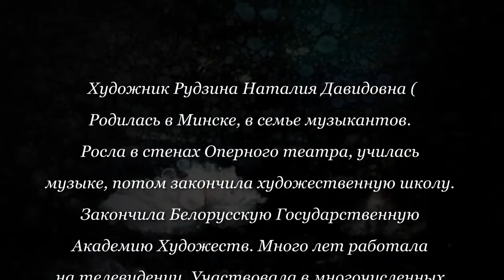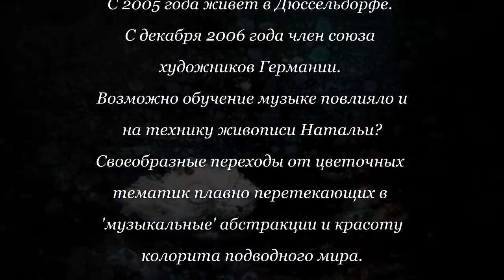rudzina natalia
Buy paintings by Russian artists! The most talented and well-known contemporary artists, only on our channel! Oil painting, seascape, landscapes, portraits, sea, mountains, still life, flowers, icons, canvas, brushes.